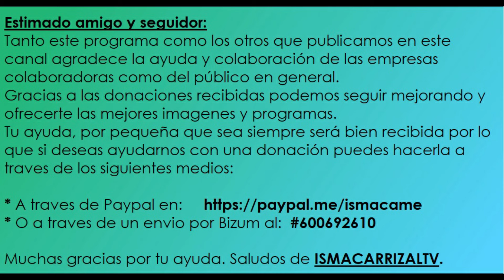PARTE MUSICAL DE LA A.F. TACOREMI - PROGRAMA CHARLANDO CON NUESTROS PARRANDEROS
A.F. TACOREMI